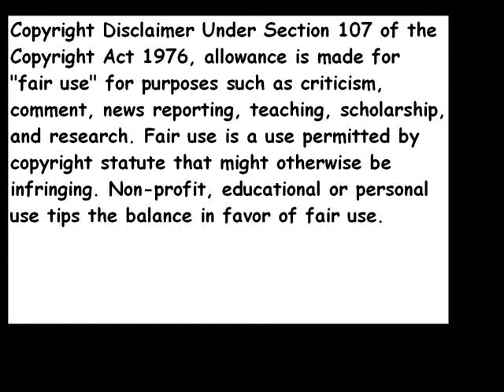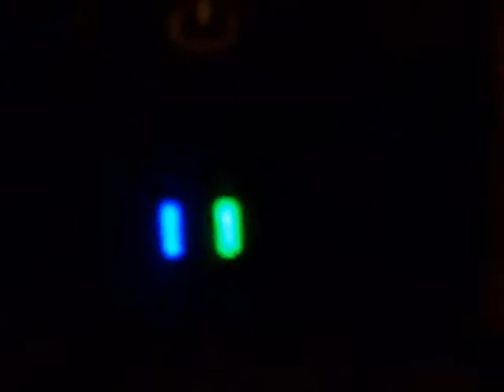What I did when PSN got hacked